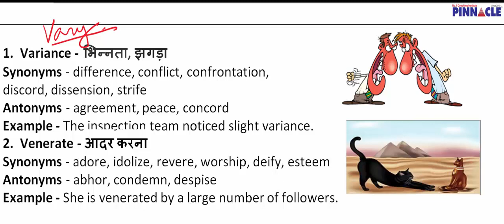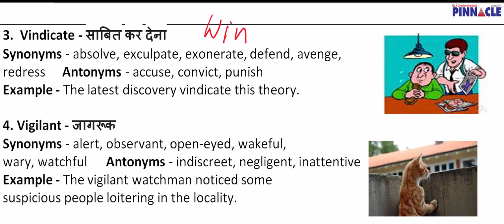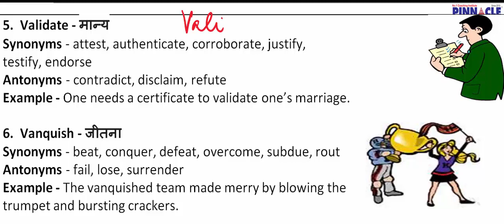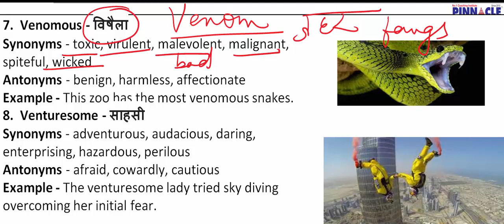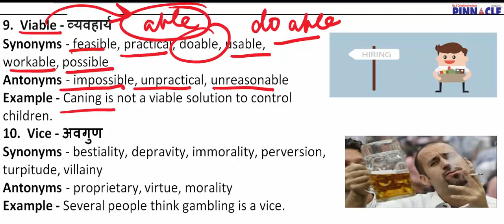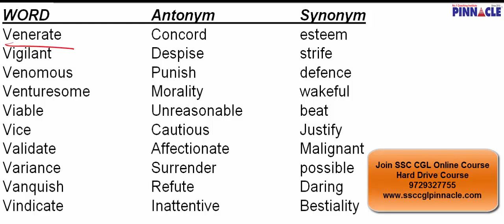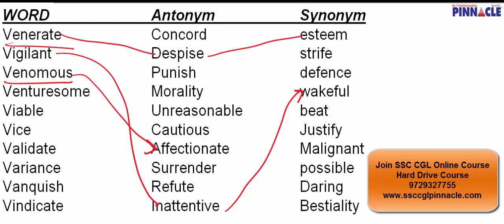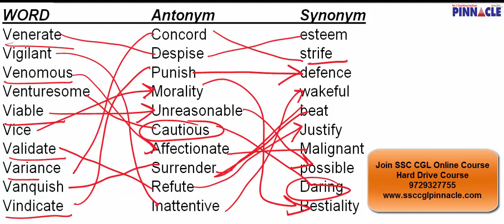Important tricks for antonyms Synonyms I SSC CGL 2017 I हिंदी में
Important tricks for antonyms and synonyms in Hindi. In this form competition point of view vocabulary has been explained.
SSC GL
SSC CPO
SSC CHSL
SSC MTS
Bank PO
CDS
Railway
MBA
CLAT
CSAT
School

To join ssc cgl online coaching course or Hard drive course or Online test series 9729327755